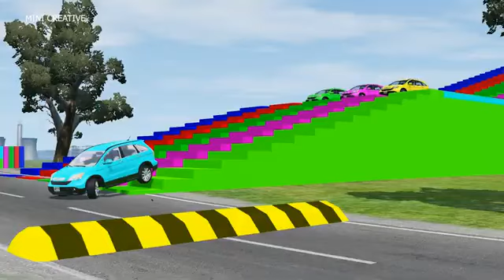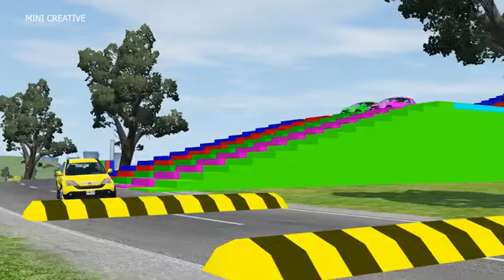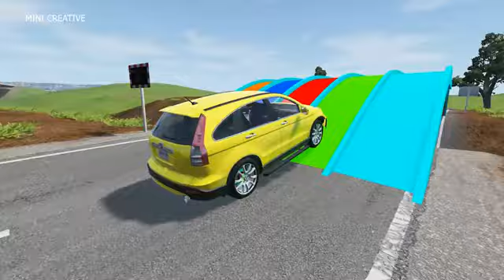Double Flatbed Trailer Truck vs Speedbumps Train vs Cars Beamng.Drive#3